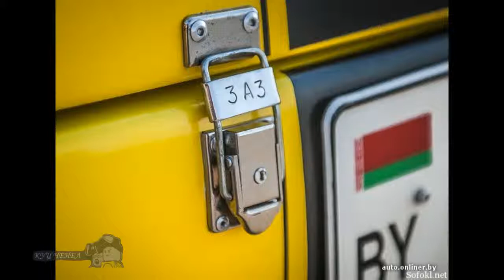Crazy tuned cars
This is the best Russian tuned in Russia Russian cars. Russian love to do Cool and cheap tuned at what is done with their own hands. This is their peculiarity. From that very often gets crazy tuning, we offer it to you right now and look. Look at Russian street tuning.